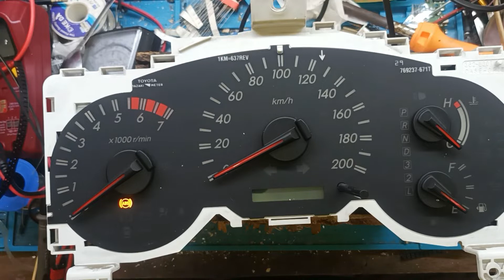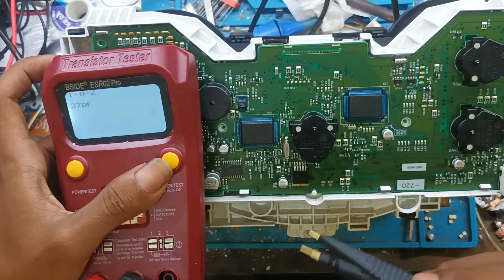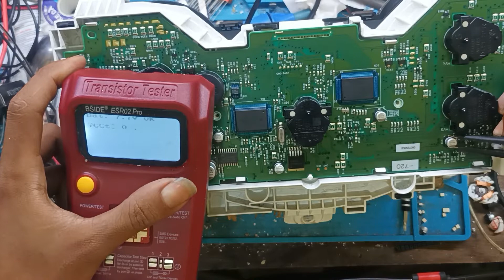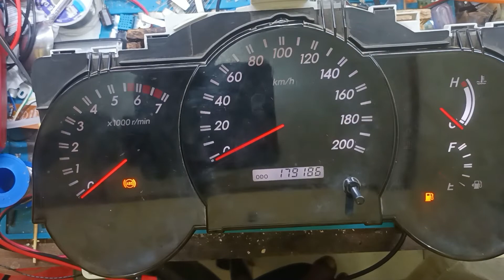Service speedometer Fortuner Mati Total milik subscriber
langsun tonton video nyah